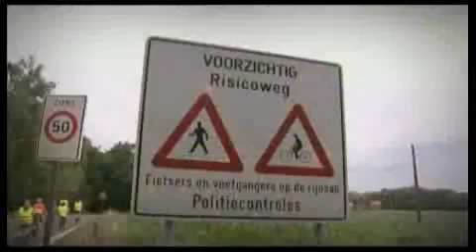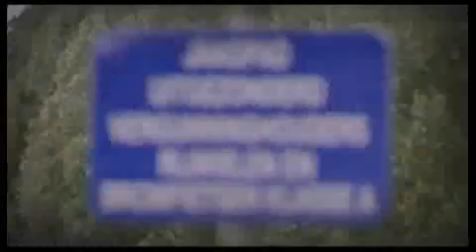Kijk Uit - Veilig in groep op pad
Commissaris Werner van de Federale Wegpolitie geeft uitleg over hoe je veilig op weg kunt gaan in groep , ook is er een Kijkersvraag , zeker zien